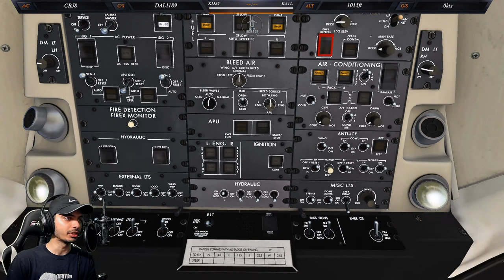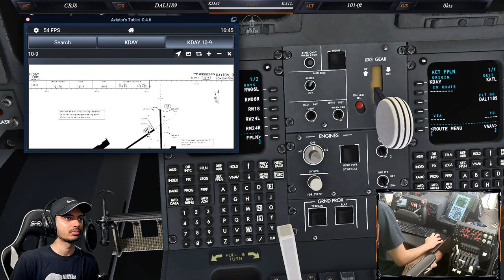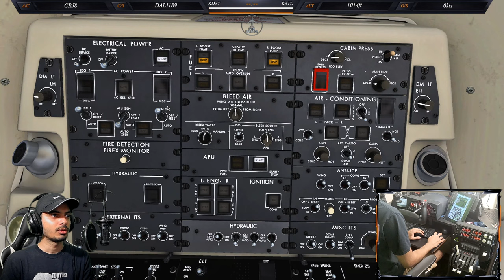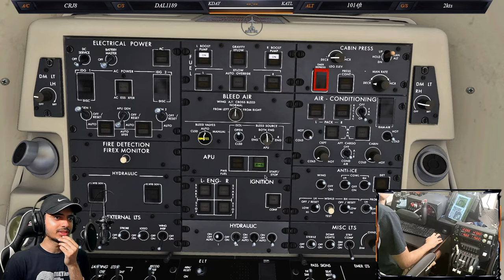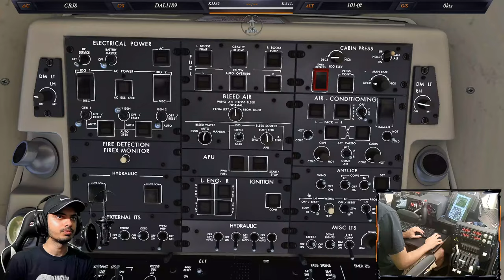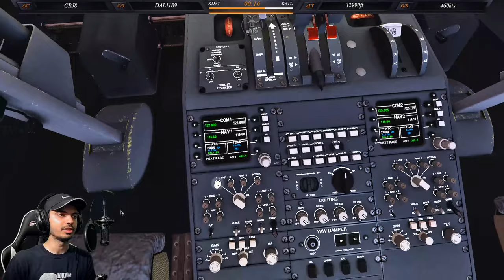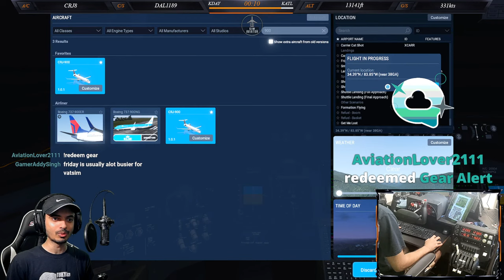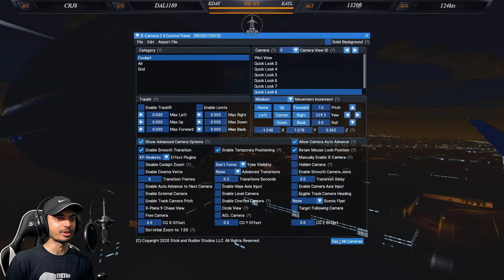*CRJ-900 LIVE* | Regional Ops | KDAY - KATL | X-Plane 11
Loyalty Points: !simjetmiles
Earn more: !casino (enter miles). Eg. !casino 10

Redeem for Sound effects: (!redeem (keyword from below))
windshear     gear
pullup             apdisc
terrrain

Redeem for Perks:
!redeem flyby - Requests a flyby (10 miles)
!redeem boga - Butter or Go Around (2000 miles)

Landing Rate Predictions: (butter = 0-125, hardbutter = 125-150, ideal = 150-250, firm = 250-350, ooof = 350-600, backbreaker = 600+)

!predict butter (10 - 100 miles) eg. !predict butter 20
!predict hardbutter (same as above)
!predict ideal
!predict firm
!predict ooof
!predict back breaker

Join us on this flight with live flight controls camera so you can see exactly what I am doing!

Commands:
!route - Current Route
!metardep - Departure Metar
!metardest - Destination Metar

Hardware:
Thrustmaster TCA Airbus Side Stick

SPECS:
AMD Ryzen 5 5600x
EVGA RTX 3070 FTW3 8GB
32GB DDR4 3600MHZ RAM